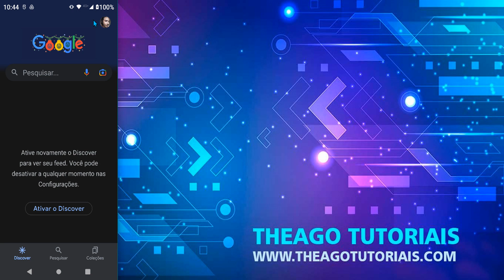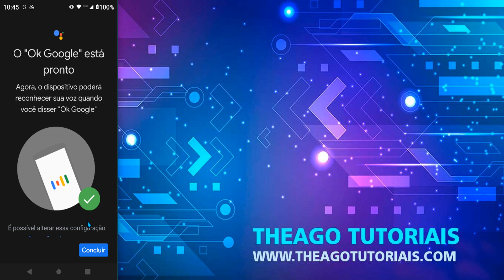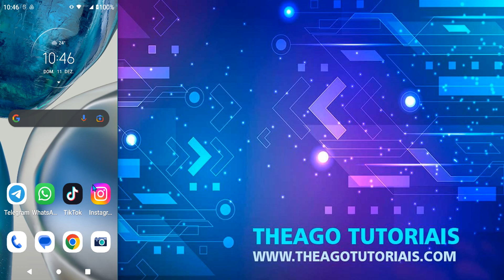Como Ativar o Google Assistente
⏩ Olá, eu sou o Thiago e no vídeo de hoje ensino você Como ativar Google assistente   para que seguindo os passos descritos no vídeo você consiga ativar o Google assistente e fazer pesquisas de forma mais prática e rápida.

💙 VÍDEOS RELACIONADOS:
Poco Launcher | Aprenda Como Usar